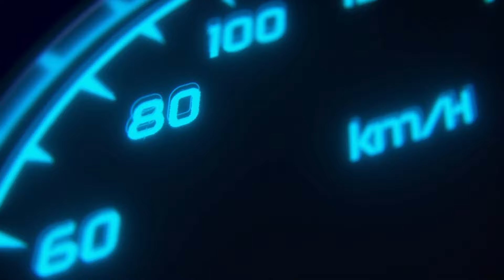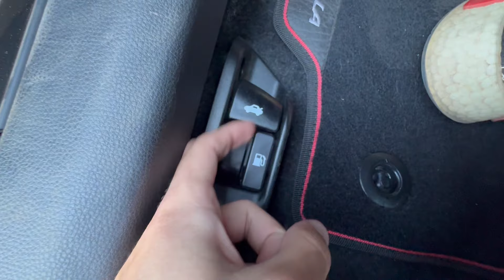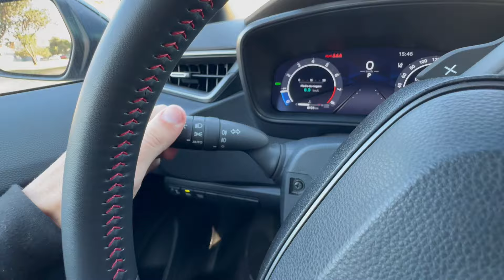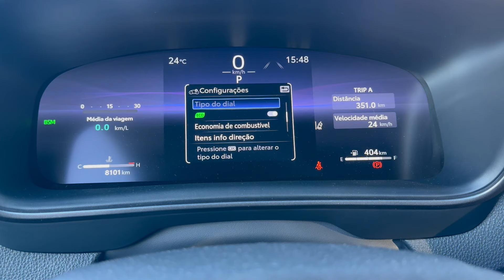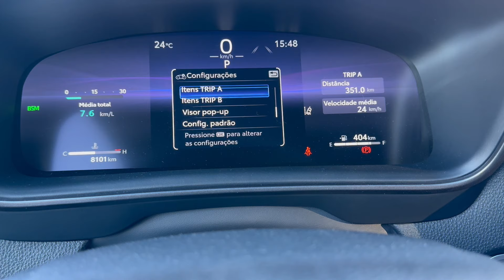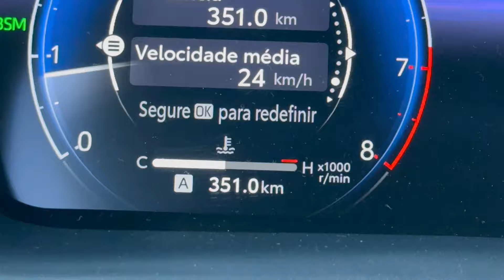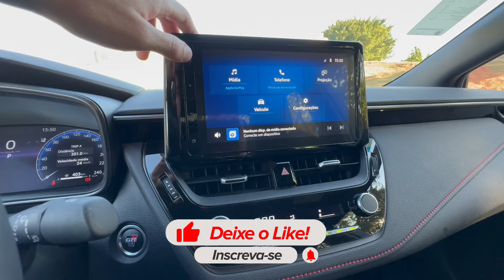Toyota Corolla GR-S 2024 | É O MELHOR COROLLA? MELHOR QUE O HÍBRIDO? VALE A PENA?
Ficha técnica Toyota Corolla GR-S 2024 :

Motor: 2.0
Combustível: Flex
Potência (cv): 175 cv (E) 169 (G) a 6600 rpm
Torque (kgf.m): 21,3 (E/G) a 4400 rpm
0-100: 9,2s
Consumo cidade (km/l): 8,6 (E) 12,3 (G)
Consumo estrada (km/l): 10,7 (E) 14,9 (G)
Câmbio: CVT com 10 marchas simuladas e 1ª fixa.
Suspensão dianteira: Suspensão tipo McPherson, independente.
Suspensão traseira: Suspensão tipo multibraço, independente.

Peso (Kg): 1.420
Tanque (L): 47 L
Porta-malas: 440 L

SIGA-NOS:
Instagram e Tiktok: @aovolantetv